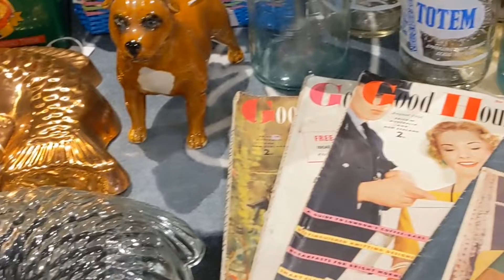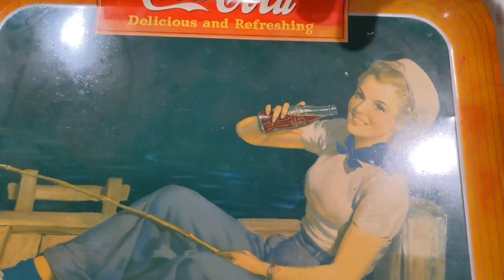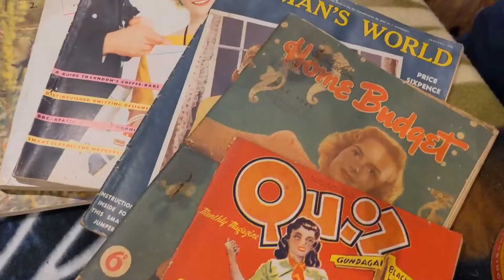Campbells Creek Fryers Rd Antique Fair ✨ || Weekend Away ✨ || Vintage Collectable Haul ✨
This weekend we attended the first Campbells Creek Fryers Rd Antique Fair and had a wonderful time meeting the other vendors and doing a little shopping at the same time ✨

This is the haul from what treasures we found there ✨